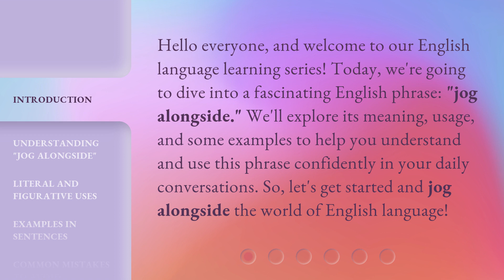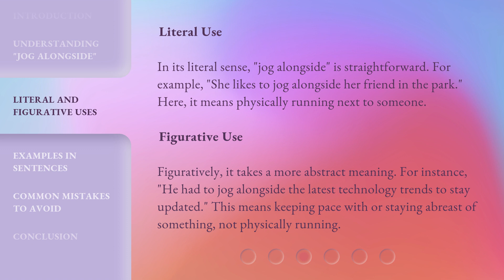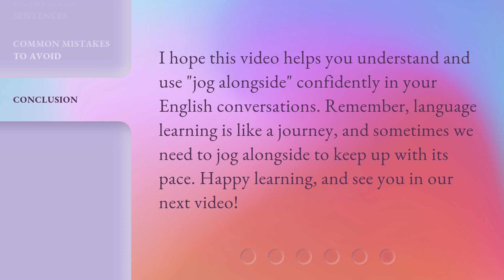Jogging Alongside English: Mastering the Phrase "Jog Alongside"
Jog Alongside English: Mastering the Art of Running and Speaking • Join us on a thrilling language journey as we explore the phrase 'jog alongside' and learn how to seamlessly combine running and speaking in English. Get ready to boost your fitness and language skills simultaneously!

00:00 • Introduction - Jogging Alongside English: Mastering the Phrase "Jog Alongside"
00:36 • Understanding "Jog Alongside"
01:07 • Literal and Figurative Uses
01:41 • Examples in Sentences
02:06 • Common Mistakes to Avoid